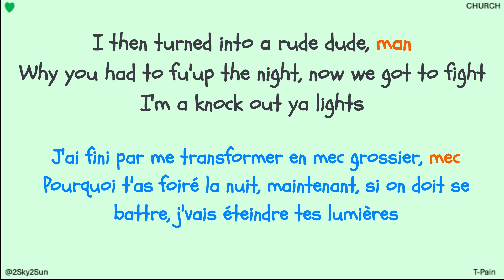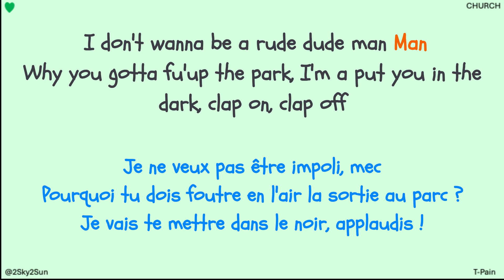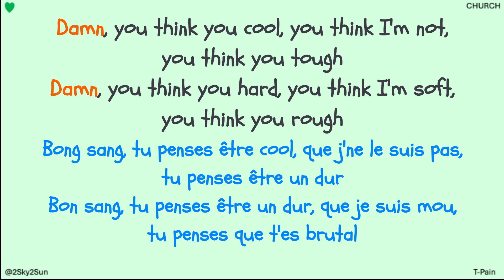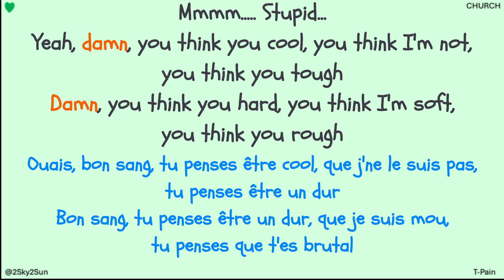CHURCH - T Pain (Version française)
Album: Church
Released: 2008
Guest: Teddy Verseti
Track: Church (4:01)
Lyrics: Faheem Najm